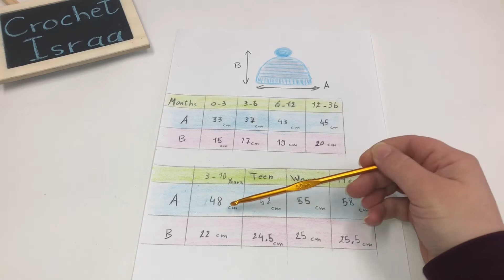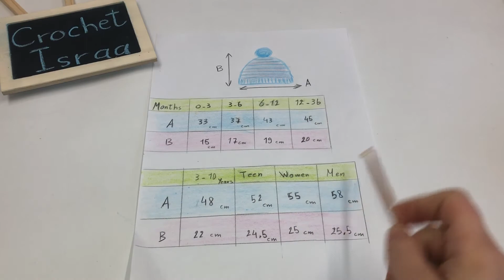كروشيه طاقية/ايس كاب/لجميع المقاسات/crochet Easy Hat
In today's tutorial, I'll be showing you how to crochet an easy hat /beanie for any size.
طريقة عمل طاقية/ قبعة سهلة جدا للمبتدئين
اي استفسار اكتبوا في الكومنت.
ما تنسوا اللايك وشير والاشتراك عشان الكل يستفيد
كروشيه طاقية
كروشيه ايس كاب
طريقة عمل طاقية بيبي
طريقة عمل ايس كاب
طريقة عمل قبعة بيبي
طاقية سهلة كروشيه
Crochet hat baby
كروشيه للمبتدئين
كروشيه اطفال